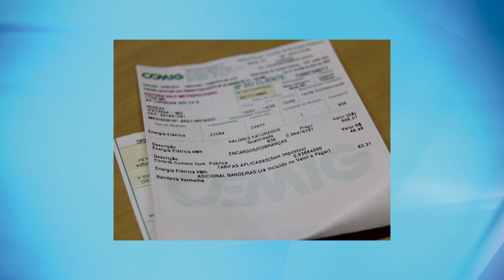NOTA CONTA DE LUZ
A Aneel mudou a bandeira tarifária para vermelha nível 1 após correção de dados do ONS; aumento na conta de luz será menor Operador inseriu dados incorretos de uma usina termelétrica.